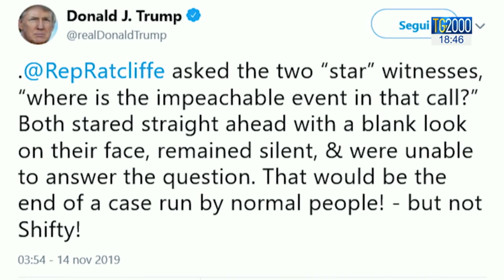Trump, concluse alla Camera le prime audizioni per l’impeachment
Negli Stati Uniti, si sono concluse alla Camera dei rappresentanti le prime audizioni pubbliche per l’impeachment contro il presidente Trump. Il servizio di Marco Burini